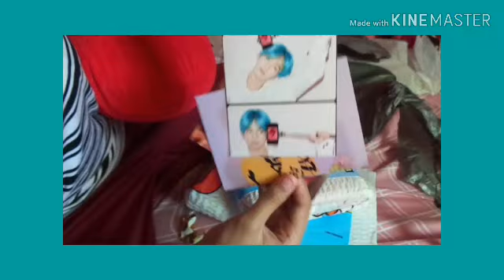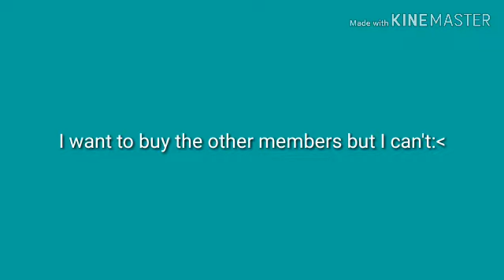Unboxing BT21 flannel blanket / Tata and Cooky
Music
Jamaisvu : BTS
Home : BTS

Send stuff
170 Velasco St. Cruz Bongabon Nueva Ecija